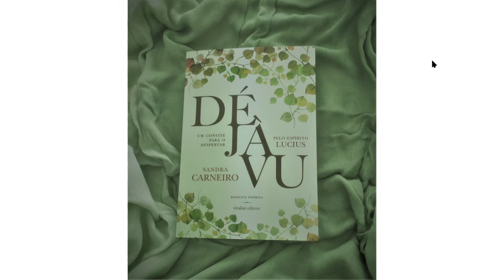Capítulo 38 Déjà Vu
Karen viaja para a praia, como Lucas havia planejado, e no por do sol tem um encontro muito especial.